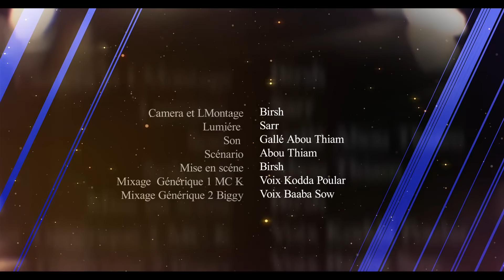Série Njurum - Saison 01 - Episode 05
Série - Njurum - Saison01
**Titre :** *Njurum - Une série captivante sur la famille, la trahison, et le karma

*Njurum* est une série dramatique intense qui plonge au cœur des relations familiales tumultueuses. L'histoire suit la vie de plusieurs enfants orphelins, Kadia et Bocar, qui pleurent l'absence de leur mère tout en étant sous la garde de leur tante, Hamady Baila. Au départ protectrice, Hamady devient progressivement leur pire ennemi, ajoutant à la douleur des enfants en leur infligeant souffrance et trahison.

En parallèle, la série met en lumière la descente aux enfers d'un homme qui, aveuglé par la richesse et le pouvoir, s'en prend cruellement à ses demi-frères. Persuadé que son influence le protège de tout, il abandonne sa femme pour une autre, multipliant les actes impitoyables. Cependant, le karma ne tarde pas à le rattraper, et il est confronté à la réalité de ses actes barbares contre sa propre famille.

*Njurum* est une série riche en émotions, abordant des thèmes universels tels que la trahison, la justice, et l'importance des liens familiaux. Chaque épisode révèle les répercussions des choix de ses personnages, offrant aux spectateurs une exploration profonde des complexités humaines et des leçons de vie poignantes. Ne manquez pas cette série captivante qui saura toucher votre cœur et susciter la réflexion.

Série - Njurum - Saison 01 - Episode 05 - Série Pulaar
Njalnika pulaar
voici nos Autres playlist
-ntiques en Pulaar qui célèbrent notre riche culture et nos traditions. Nous vous proposons des séries originales, des drames, et des histoires qui résonnent avec la communauté Pulaar à travers le monde. Notre contenu est créé avec passion, offrant un mélange unique de divertissement, d’éducation, et de fierté culturelle. Rejoignez-nous dans cette aventure pour élever la narration Pulaar à de nouveaux sommets.
SERIE PULAAR OLYVIZION
SÉRIE PULAAR NJURUM